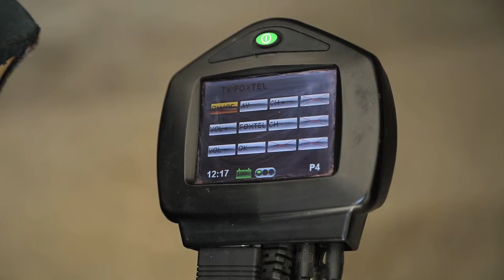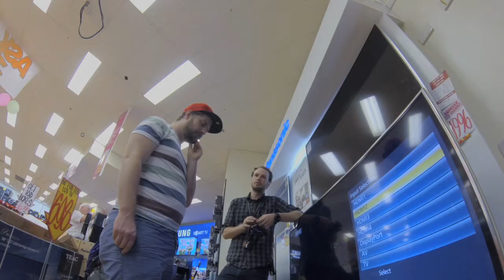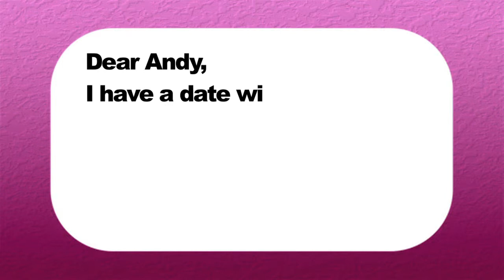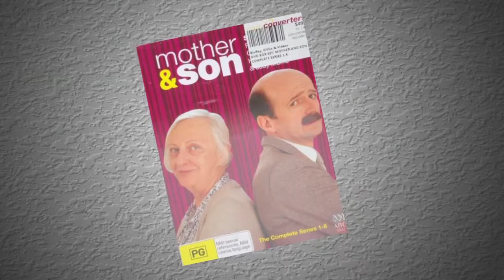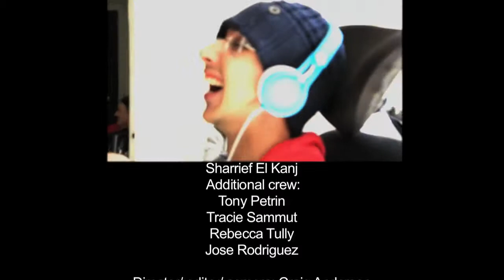'Just a Bit...Funny' - Sketch comedy show. Long version (not captioned)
Beyond the Square's sketch comedy show - with extra scenes. The show was made with participants of Beyond the Square's programs and actor/comedian/film maker Craig Anderson.